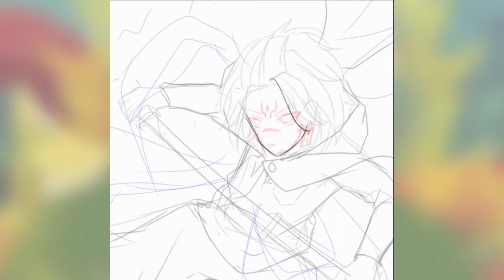《 Speedpaint 》anime overpower mashup •ibis paint x•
aaa finnaly a video
programs
• Ibis paint x(draw)
• alight motion (edit)
character mashup
• Sano Manjiro (Tokyo revengers)
• Ryomen Sukuna (Jujutsu Kaisen)
• Kamado Tanjiro (Kimetsu no Yaiba)
• Kaneki Ken (Tokyo ghoul)
• Attack on Titan